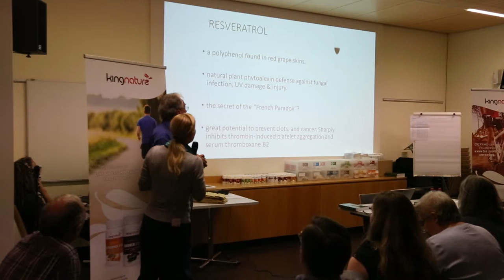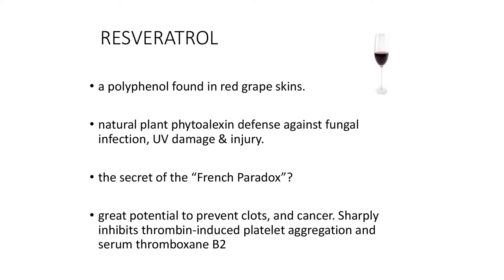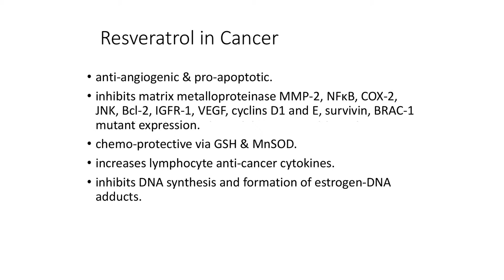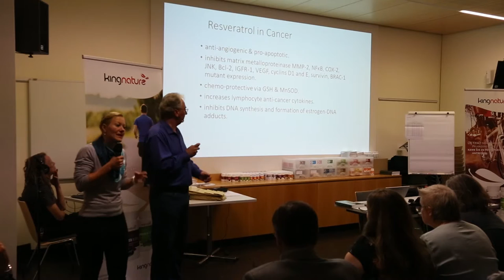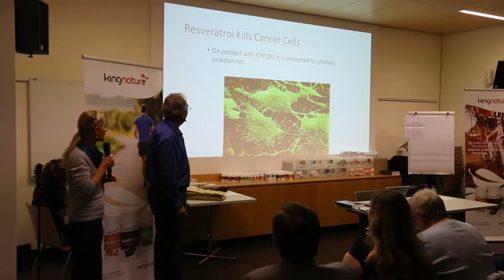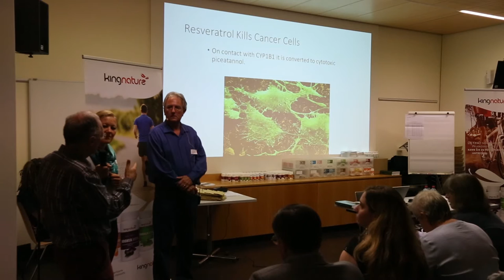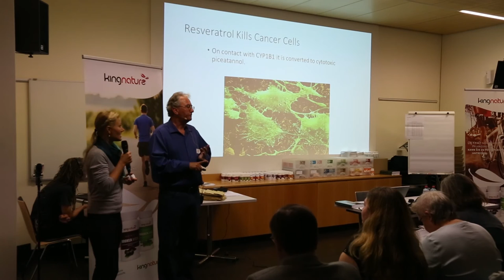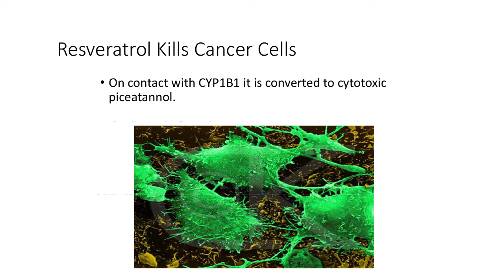Alles über Resveratrol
Natur-Onkologe Dr. Neil McKinney über Resveratrol, ein Bestandteil des Traubenkernextraktes. Resveratrol (und Salvestrole) sind giftig für Tumorzellen, aber nicht für andere Zellen!